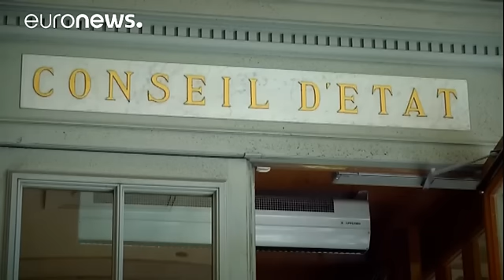Fransa'da danıştay, tesettür mayosu yasağına 'dur' dedi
Fransa'da son dönemde büyük tartışma yaratan tesettür mayosu olarak bilinen burkiniye uygulanan yasak askıya alındı.

Fransız Danıştayı, İnsan Hakları Ligi'nin başvurusunun ardından, yasağın 'inanç özgürlüğünü ciddi ve açık şekilde ihlal ettiğine' hükmetti.

Yasağı mahkemeye taşıyan İnsan Hakları Ligi'nin Avukatı Patrice Spinosi kararı şöyle değerlendirdi:

"Bu çok önemli bir prensip kararı. Karar sadece Villeneuve - Loubet'de değil, diğer bütün kasabalar için geçerli. Temel prensip ise eğer bi…